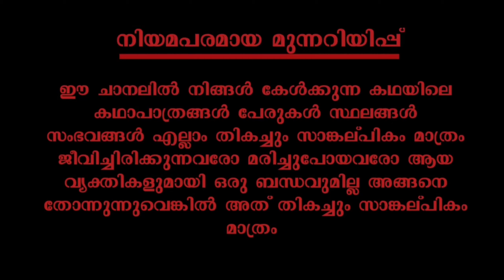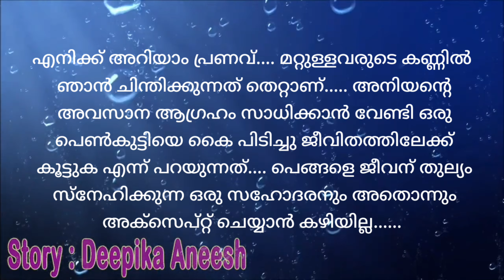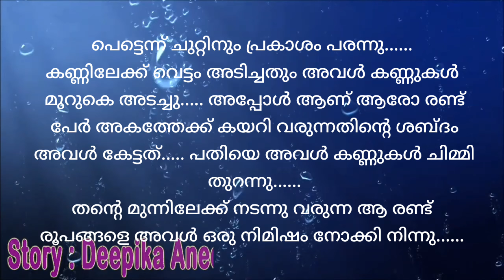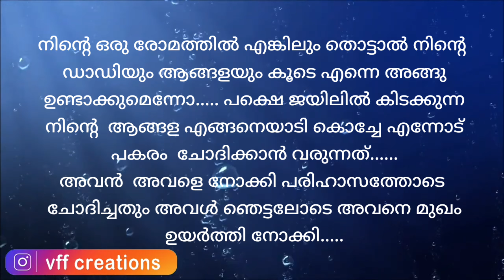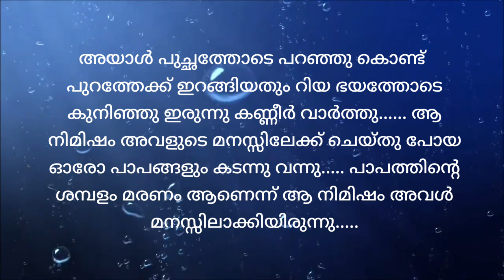താലി | റൊമാന്റിക്_സ്റ്റോറി | part 74 | VFFcreations | fasnafasal | story | Malayalam